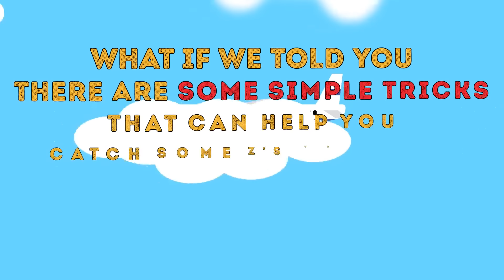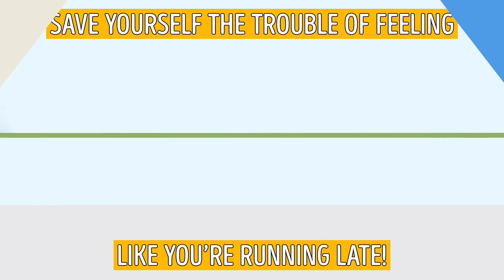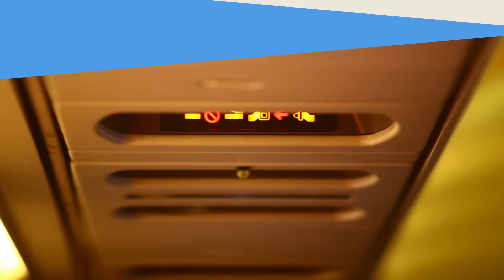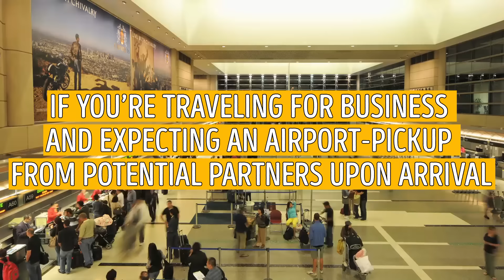10 Little-Known Tricks for Perfect Sleep on a Flight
How to sleep easily on a plane? People who can easily fall asleep on a plane are among the lucky few because most of us aren’t able to doze off in a cramped space, sitting in such an uncomfortable position and surrounded by total strangers.
What if we told you there are some simple tricks that can help you catch some Z’s on board? Who knew that flying on a Tuesday or keeping your seat belt fastened could actually make a difference?

TIMESTAMPS
Night is the best time for a flight 0:34
The best days to fly are Tuesdays and Wednesdays 1:27
The perfect seat is by the window 2:16
Tilt your seat back to the max 3:17
Clothes should be warm and comfortable 3:58
Fasten your seat belt over your clothes 4:43
Get yourself some sleeping accessories 5:25
Control the scents around you 6:05
Put your gadgets away 6:59
Food and drinks 7:34

SUMMARY
- It’s great if you can pick a flight for the time you usually sleep at. Wake up 2-3 hours earlier on the day of your flight to help you fall asleep faster on board later on.
You might even get up to 3 seats to yourself!
- Always try to pick a window seat to rest your head on the wall and not be bothered by your neighbor wanting to get up to go to the bathroom. If you normally sleep on your left side, aim for seat A. If your right side is your preferred sleeping position, pick the window seat on the opposite side of the plane.
- If you want good quality sleep in the cabin, adjust your seat as far back as it’ll go. Just make sure the person behind you doesn’t mind.
- To have a sound nap onboard, you should wear loose clothes made of natural materials that don’t constrict your movements. If your airline doesn’t provide blankets, take a jacket and warm socks too.
- A seat belt fastened over your clothes or blanket won’t make your sleep more comfortable, but it will prevent flight attendants from waking you up if the plane experiences turbulence.
- Light and noise are the main culprits that keep you from getting needed shuteye. So this answer might be obvious: use a sleeping mask and earplugs!
- You can control the scents in your immediate surrounding. Just sprinkle the head rest or your travel pillow with some lavender oil or any other essential oil you like.
- Don’t watch movies on your phone, tablet, or laptop because the blue light of the screen wakes your brain up. Most sleep experts say you should put away all your electronics at least half an hour, or, better yet, an hour before you plan on dozing off.
- If you want to be fast asleep, don’t overeat onboard. The food should be light and healthy, while the best drink option is tea (the herbal variety is perfect) or just plain water.

Have your own tricks to share? The comments section is all yours to speak up!